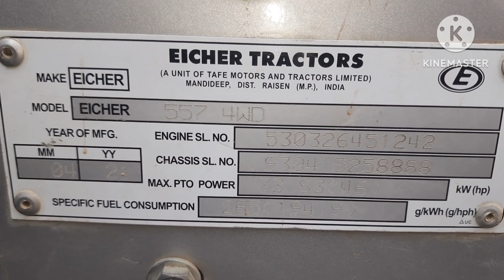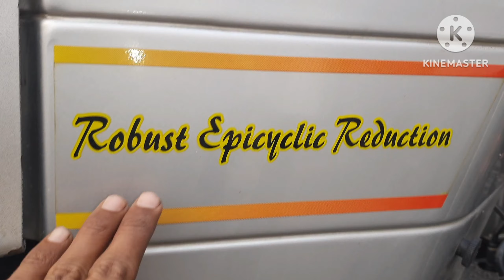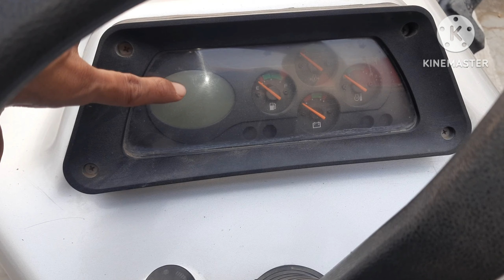Eicher 557 4x4 Creaper Gear डेमो के लिए खड़ा है!||@Eicher 557 15 Gear High Low Medium Up-Coming 2023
Eicher557 4x4CreaperGear डेमो के लिए खड़ा है!||@Eicher 557 15Gear High Low Medium Up-Coming #2023